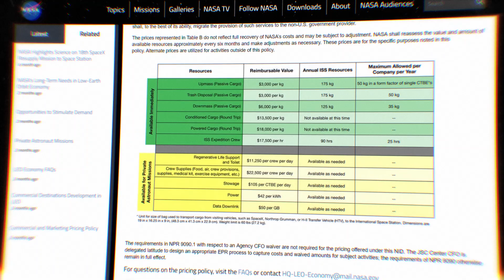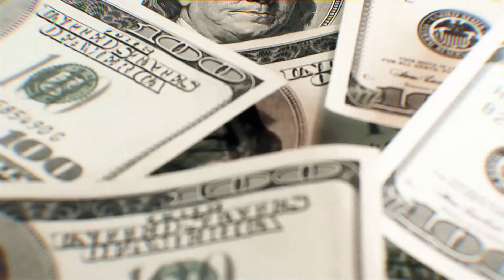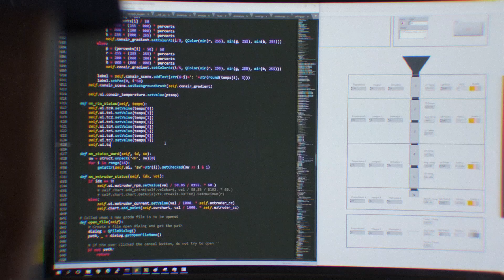How Much Money Does It Cost To Go To The Moon?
Ever wonder why no one else has been to the moon since Apollo 11? We take a look at the costs and science behind traveling to the moon.